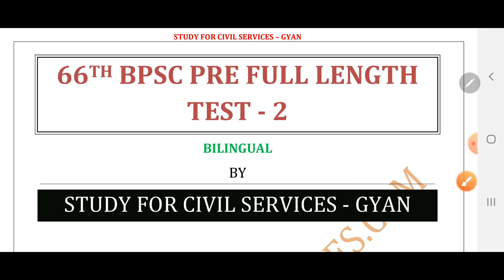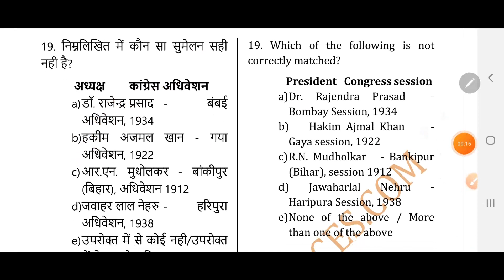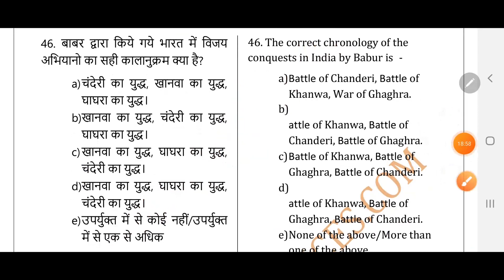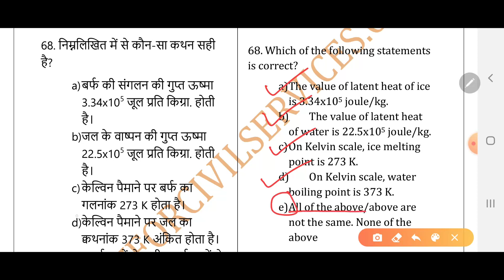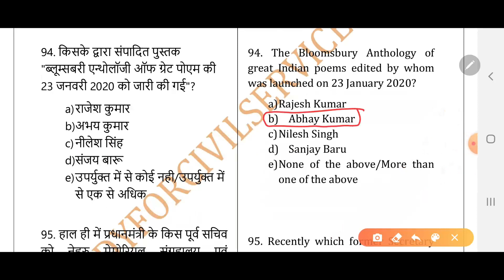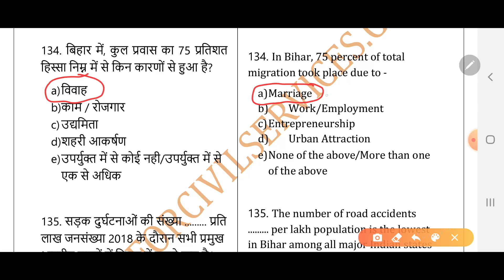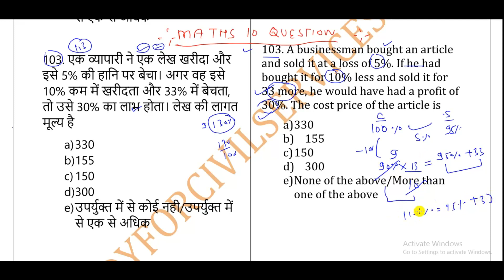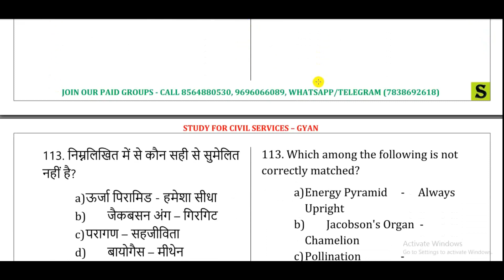bpsc full mock test 2 | pt model paper set | bssc bihar pcs ki taiyari civil service exam pcs j si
BPSC PT MOCK TEST  series FULL LENGTH MODEL PAPER set with 150 best top most important accurate expected sawal or mcq question ,  Questions and answers solution Answer key for 66 66th 67 67th 68 68th pt or prelims ( may also be useful for bssc bsssc brlps bihar si police ae project manager  and other competitive exams of bihar for 2020 , 2021 , 2022 )

it is also useful for gs part of bihar si mains model practise set mock test series ( one series of  most important top best expected mcq gk gs ga maths reasoning questions question paper for mains practise  for police best top imp mcq is alrea2 running in our study for civil services youtube channel  )
is series ka question bank jaldi hi milega .
bpsc bssc aur bihar police daroga si 2020 next vacancy update latest news today will be covered in our free telegram channel .

1. studyforcivilservices free telegram channels
8. ADMIN & founder  = GYAN PRAKASH MISHRA